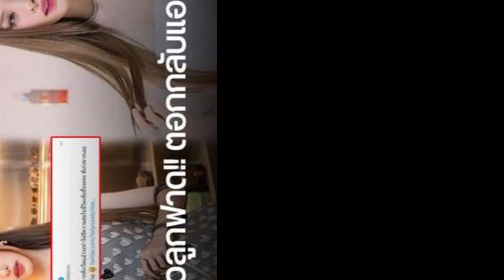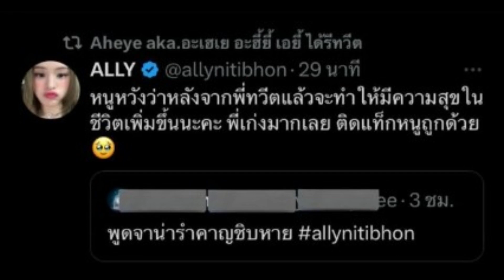ตัวลูกฟาด!! “แอลลี่ อชิรญา” ตอกกลับแอนตี้ งานนี้มีหน้าหงาย...